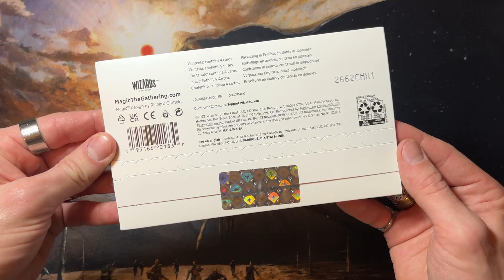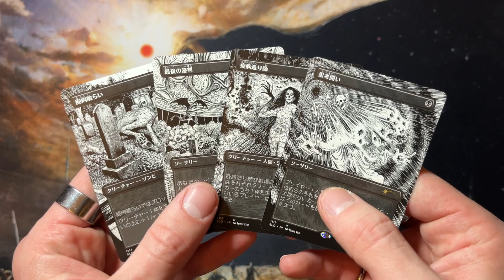MTG Secret Lair Unboxing | Special Guest: Junji Ito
Opening Magic The Gathering Secret Lair drop "Special Guest: Junji Ito"

1x Borderless Carrion Feeder
1x Borderless Doomsday
1x Borderless Plaguecrafter
1x Borderless Thoughtseize